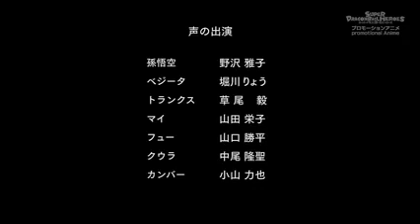Super Dragon Ball Heroes 03 VOSTFR